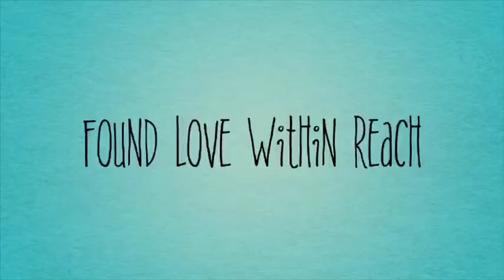MY FIRST LOVE STORY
Meant to post this awhile ago but apparently it never uploaded, so here it goes. This is my first love story that was in High School. I hope you all enjoy it.